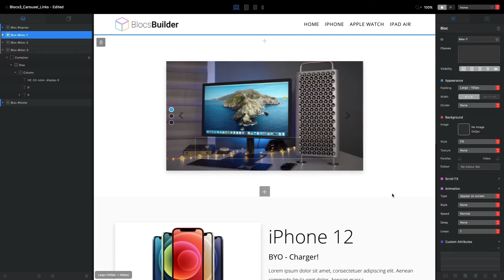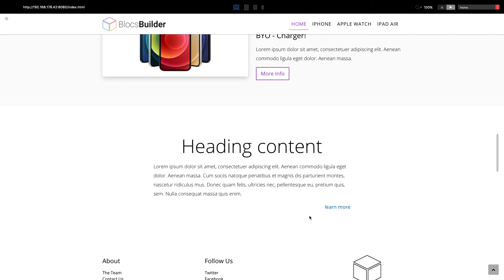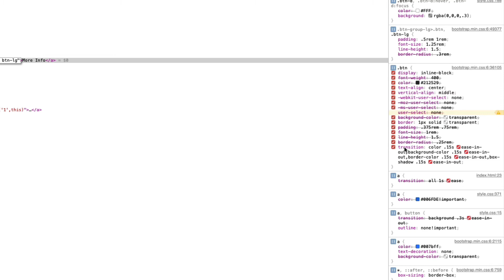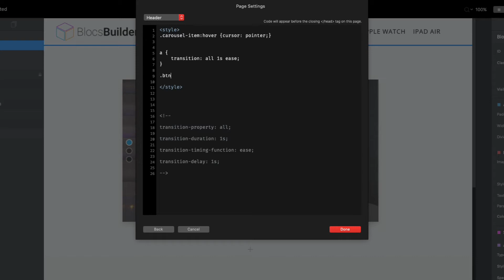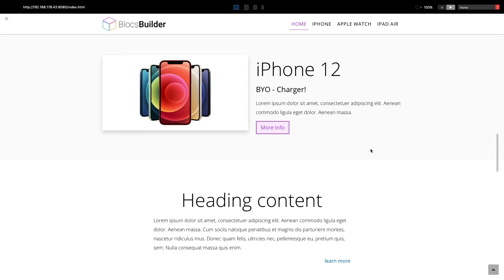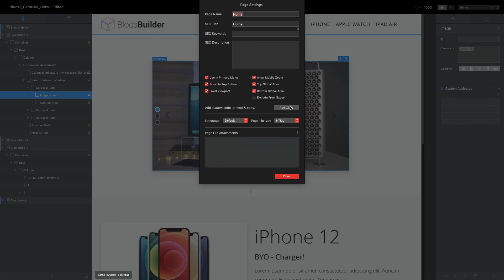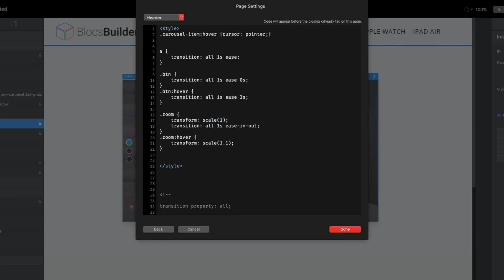Blocs 3 - Hover Transitions + a little bonus at the end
Blocs Builder Tutorial - How to add hover transition in Blocs.

If you would like to see more videos, and better quality, consider supporting this channel.  Next on my list of gadgets to purchase, is a better Mic.